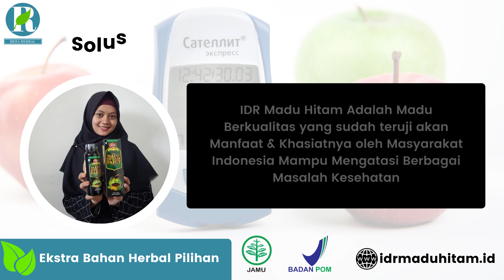OBAT HERBAL KENCING MANIS - REKOMENDASI TERBAIK UNTUK ANDA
Dapatkan Cara Alami Mengatasi Kencing Manis

IDR Madu Hitam adalah Rekomendasi Terbaik Ampuh Atasi Kencing Manis

IDR Madu Hitam Adalah Madu Pahit Asli Dari Reza Herbal Indonesia Yang Diracik Secara Khusus & Alami Dengan Formulasi Herbal Pilihan Mulai Dari Madu Hitam Terbaik, Ekstrak Kembang Bulan, Brotowali, Propolis, Dan Sambiloto.

Madu berkualitas yang sudah teruji akan Manfaat & Khasiatnya oleh Masyarakat Indonesia Mampu Mengatasi Berbagai Masalah Kesehatan.